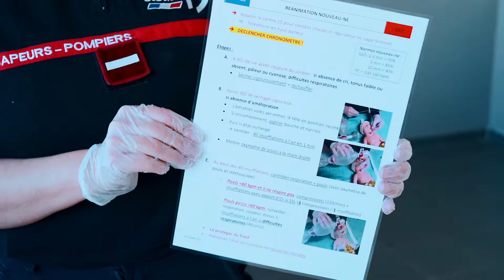Réanimation du nouveau-né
Les Pompiers13 se forment aux techniques d'accouchement pour appréhender au mieux ces interventions.